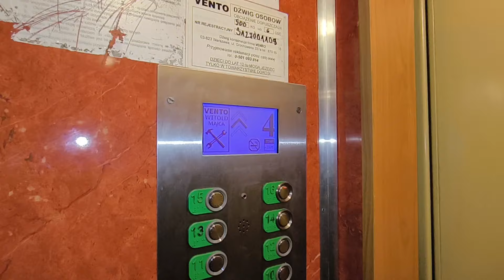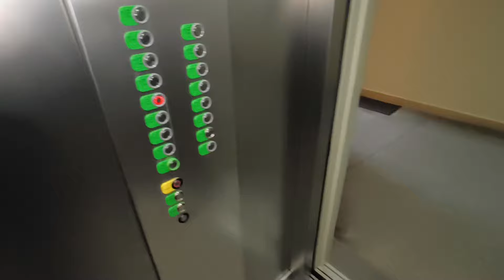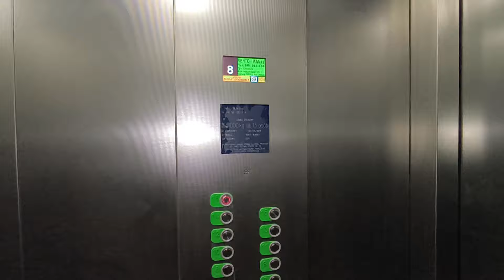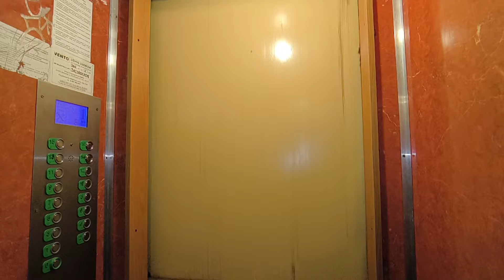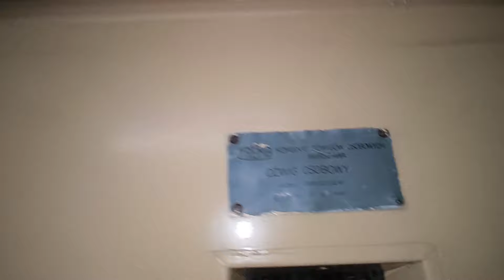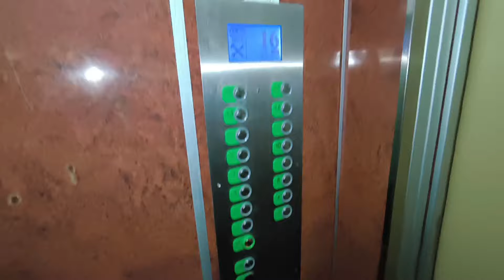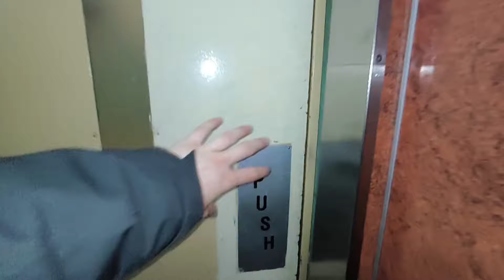Zremb (mod. Vento) oraz Vento (2019) i Lift Service (mod. Vento) @ ul. Kinowa 23, Warszawa 🇵🇱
Wytwórca: Zremb
Rok budowy: 1986
Udźwig: 500 kg/6 osób
Typ dźwigu: osobowy
Sterowanie: zbiorcze
Silnik: dwubiegowy
Modernizacja: TAK
Falownik: TAK
Liczba kondygnacji: 17 (0, 1, 2, 3, 4, 5, 6, 7, 8, 9, 10, 11, 12, 13, 14, 15, 16)

Wytwórca: Vento
Rok budowy: 2019
Udźwig: 1000 kg/13 osób
Typ dźwigu: towarowo-osobowy

Wytwórca: Lift Service
Rok budowy: 1999